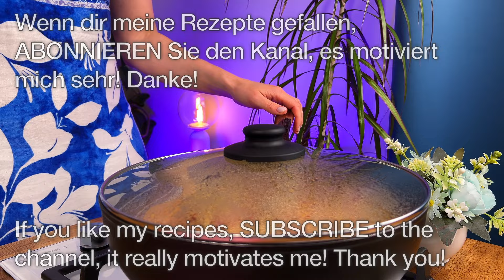Dieses deutsche Pasta-Rezept hat alle begeistert! Sparsam, schnell und unglaublich lecker!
Freunde, willkommen auf meinem Kanal! Wie geht es euch? Ich hoffe, eure Woche war großartig. Teilt eure Erfolge und schönen Momente in den Kommentaren, um unsere Zuschauer aufzuheitern 💖 Heute habe ich etwas Besonderes für euch gemacht: Pasta in einer cremigen Soße mit geräucherter Wurst und Pilzen. Dieses Rezept ist so einfach und schnell, dass ihr es am liebsten gleich ausprobieren wollt. Es ist ideal für Leute, die sich mit minimalem Aufwand ein köstliches Abendessen gönnen möchten. Ich bin überzeugt, dass dieses Spaghetti-Rezept euer Favorit wird. Bitte teilt eure Gedanken und Kommentare; ich würde mich freuen, von euch zu hören! Umarmungen und bis bald 🤗❤️

📝 Italienische Pasta mit Wurst, Pilzen und Tomaten

🔹 Olivenöl
🔹 1 Zwiebel
🔹 450 g (16 oz) geräucherte Wurst
🔹 250 g (8,8 oz) Champignons
🔹 2 Knoblauchzehen
🔹 250 g (8,8 oz) Farfalle
🔹 2 Tomaten
🔹 120 ml (1/2 Tasse) Sahne
🔹 2 Tassen Hühnerbrühe
🔹 Salz
🔹 Schwarzer Pfeffer
🔹 1/2 TL. Oregano
🔹 120 g (4,2 oz) Cheddar-Käse
🔹 Petersilie

Freunde, wenn euch dieses Video gefallen hat, könnt ihr bei der Entwicklung des Kanals helfen:
BEWERTEN SIE DAS VIDEO 👍 – Ich werde mich sehr freuen, und das wird der Entwicklung des Kanals helfen.
HINTERLASSEN SIE EINEN KOMMENTAR oder stellen Sie mir eine Frage zum Rezept. Ich werde Ihnen gerne antworten.
📢 Sie können dieses Video auch mit Ihren Freunden in den sozialen Medien TEILEN, um ihnen Ihre Lieblingsrezepte mitzuteilen.